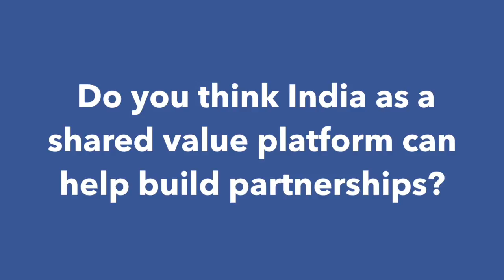SVS 2016 - CEO Talks - Matt Clark, Pyxera Global